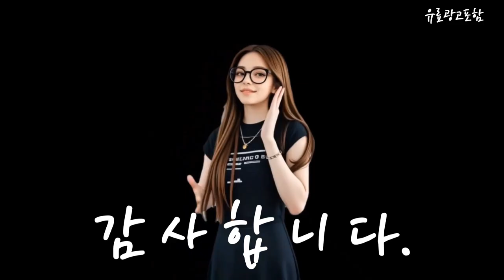티비모니터 Top10!! 요즘 인기있는 티비모니터 구매 가격 평점 후기 비교 총정리!!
❤️❤️❤️ 요즘 인기있는 티비모니터 구매 가격 평점 후기 비교 총정리해 보았어요!! ❤️❤️❤️

[00:06]
10위. 삼성전자 FHD LED TV 108cm(43인치) UN43N5000AFXKR 스탠드형 [368,000원]

[00:11]
9위. 삼성전자 32인치 IPTV M5 스마트 모니터 S32CM501E [409,000원]

[00:17]
8위. LG전자 4K UHD LED TV 107cm(43인치) 43UR642S0NC [483,750원]

[00:23]
7위. 삼성전자 FHD LED TV 108cm(43인치) KU43T5300AFXKR 스탠드형 [512,000원]

[00:28]
6위. LG전자 울트라HD TV 138cm(55인치) 55UR642S0NC 스탠드형 방문설치 [636,870원]

[00:34]
5위. LG전자 4K UHD 모니터 80cm 32UP550N [549,000원]

[00:40]
4위. LG전자 FHD LED 스탠바이미 TV 68cm(27인치) 27ART10CKPL [920,000원]

[00:45]
3위. LG전자 HD LED TV 80cm(32인치) 32LQ635BCNA 스탠드형 [290,000원]

[00:51]
2위. 프리즘 HD LED TV 81.2cm(32인치) PT320HD 스탠드형 [119,000원]

[00:57]
1위. 아이사 HD LED TV 81cm(32인치) J320HK 스탠드형 [111,890원]